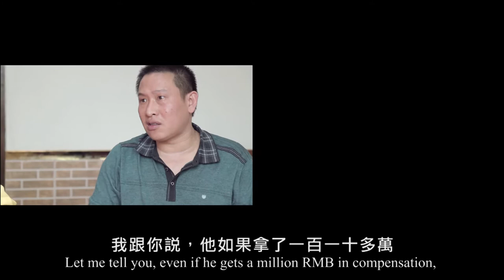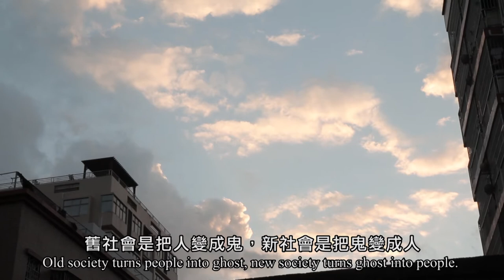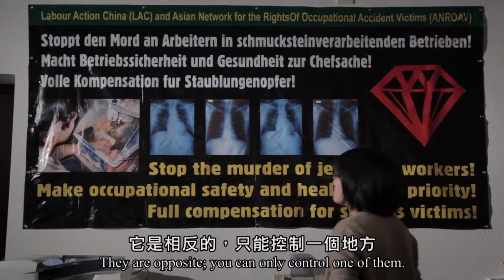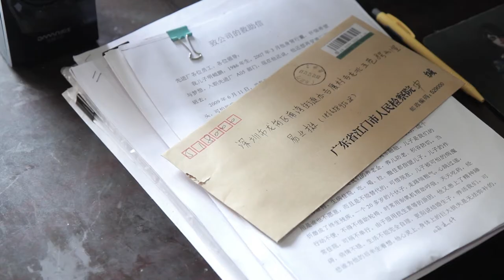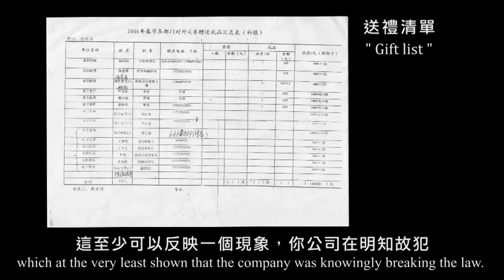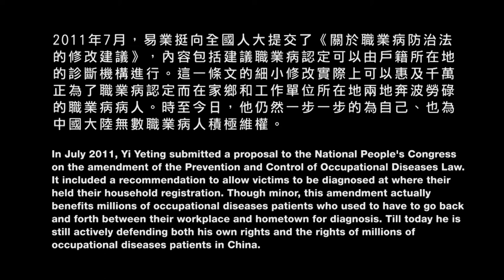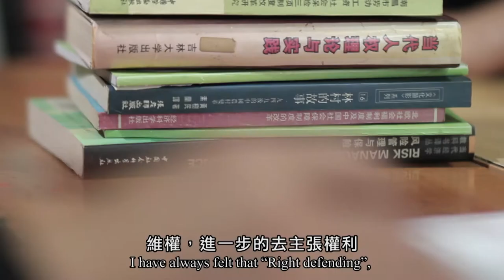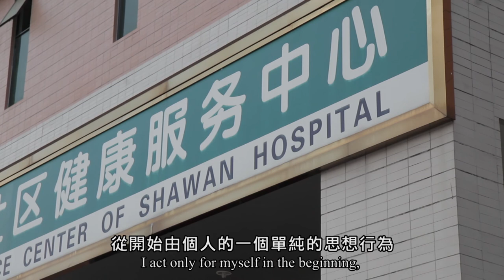勞動的禍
來自湖北省的小易是一位33歲的農民工，同時也是一位職業性白血病患者。他的故事是一個受害者如何變成行動者的故事；儘管他的維權過程屢遇阻礙，他仍堅持不慳地主張着自己的權利，亦帶動了身邊的工友去站出來維權。他甚至還試圖挑戰中國法律的扭曲之處，並要求農民工在立法過程要中有話語權。這也是一個充權的故事；當工人知道了自己應有哪些權利時，往往願意為自身的權利抗爭到底。透過描繪小易的經歷和他對改革中國司法的決心，我們希望能讓觀眾看到一個不一樣的中國，看到草根工人的尊嚴與能量。